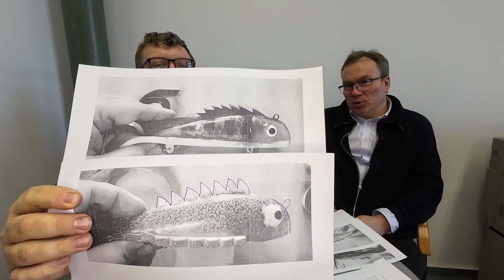Rękodzieło wędkarskie - kopia czy inspiracja